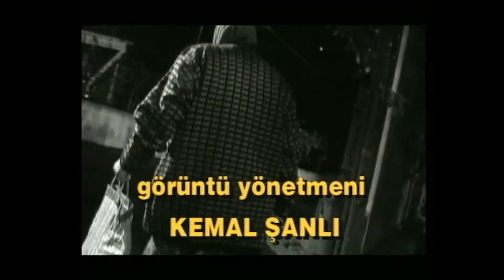Yasemince 1997 Show Tv Jenerik - Yasemince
Yasemince Jenerik - 1997 Show Tv Jenerik

Yasemince Senaryo Yazarları:
Yasemin Yalçın, Yılm1az Okumuş, Resul Ertaş, Metin Açıkgöz, Mesut Ceylan, Meral Okay, Can Barslan, Atilla Atalay, Ali Erdoğan, Gani Müjde, Yaşar Arak